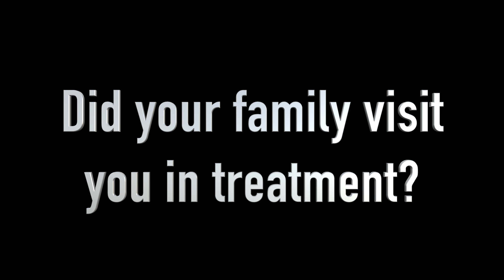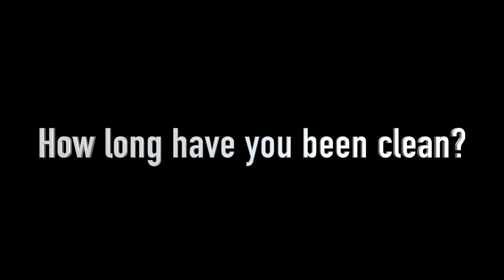Kelowna Addiction Treatment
Need help with Drug & Alcohol Addiction Treatment in Kelowna, British Columbia?

For over three decades clients have been coming from across North America to attend treatment at Last Door. Last Door Recovery Society provides in-patient treatment for youth and adult males, from 14 years of age and older. The facilities are located in New Westminster BC.

Last Door offers some of the lowest treatment fees in the industry, $300 per day, Last Door is a longer term facility, most clients stay an average of 4 to 5 months, 90 day programs are available for those who are benefiting from a Workplace Wellness program and are being sent to treatment by their employer.

Treatment services for addiction to drugs, alcohol, video gaming, nicotine.

Social Model Program, clients are part of a vibrant recovery community, they learn how to live recovery while in treatment, so they can use their learned skills back in their home community.

Family Program included in treatment, includes 4 day Family Program Retreat, Family Suites, Parents Group at no additional costs.

If you are not looking for residential treatment, or are not able to travel to BC for treatment, here are some suggestions for you to begin you recovery journey.